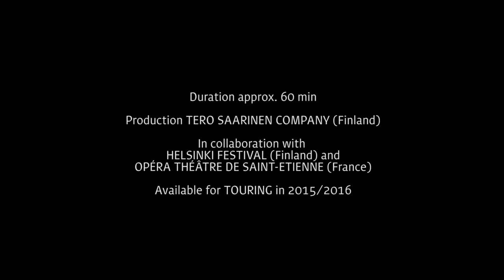Tero Saarinen Company: MORPHED - a work in progress, video 3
Footage from the third rehearsal period for Tero Saarinen's upcoming creation for 8 male dancers.
Filmed in Helsinki in May 2014.

Morphed premiere: 16 August 2014, Helsinki Festival, Finnish National Opera, Main Stage

In Tero Saarinen Company's much-awaited new production, a band of eight men seduce, challenge, demand and swagger their way through choreographer Saarinen's distinctive, organic and virtuosic choreography. Much like the movement, Esa-Pekka Salonen's music oscillates between brutally aggressive and meditatively soft and minimalist.

At the premiere, the Finnish National Opera orchestra will be conducted by Esa-Pekka Salonen, who is also responsible for the music. Violin virtuoso Akiko Suwanai will take to the stage to perform the solo to Salonen's award-winning violin concerto.

The work's artistic team includes Saarinen's go-to visual designer Mikki Kunttu and fashion designer Teemu Muurimäki, best known for his work for international fashion houses.

Choreography: Tero Saarinen
Light and set design: Mikki Kunttu
Costume design: Teemu Muurimäki

Dance: Ima Iduozee, Leo Kirjonen, Saku Koistinen, Mikko Lampinen, Jarkko Lehmus, Pekka Louhio, Jussi Nousiainen, David Scarantino / understudy: Janne Aspvik

Music: Esa-Pekka Salonen: Concert etude for solo horn (2000), Foreign Bodies (2001), Violin Concerto (2009)

At the premiere:
Esa-Pekka Salonen, conductor
Orchestra of the Finnish National Opera
Akiko Suwanai, violin
Tommi Viertonen, french horn

Production: Tero Saarinen Company
in co-operative production with Helsinki festival and Opéra Théâtre de Saint-Etienne.
Duration approx. 60 min